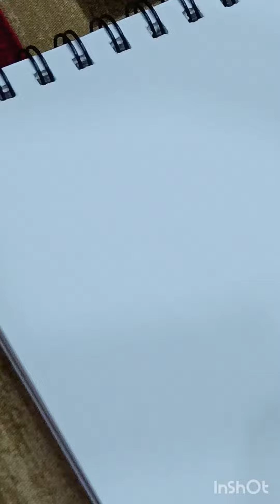easy flowers stroke painting ideas....✨🫶🏻